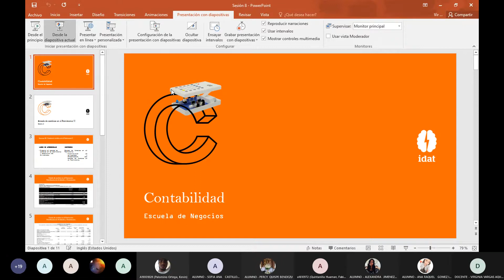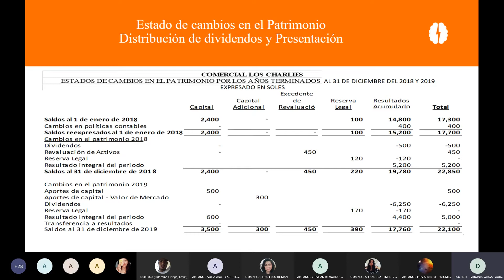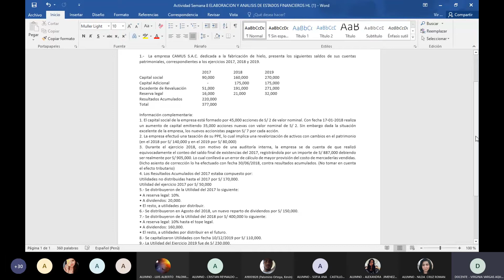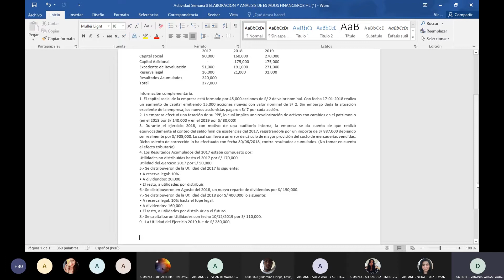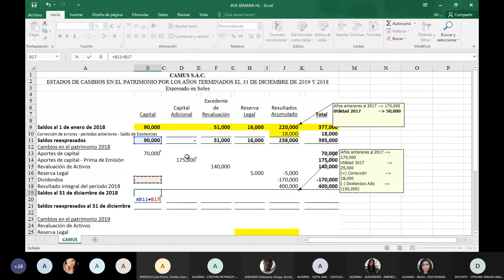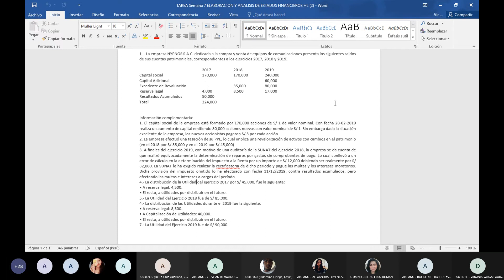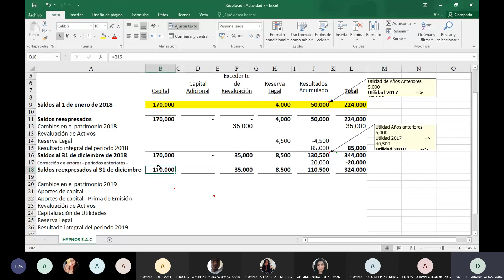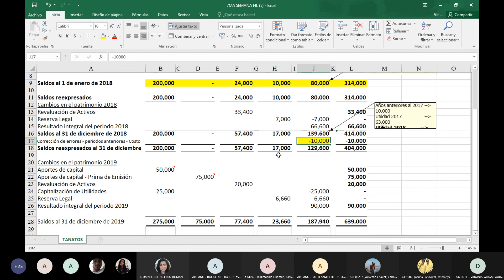4toCiclo: Clase 08